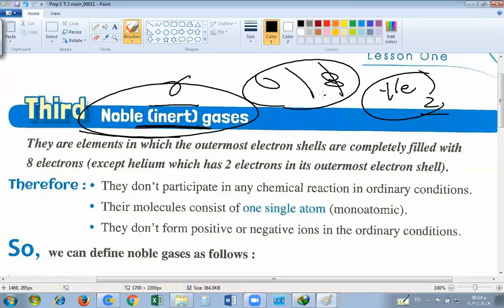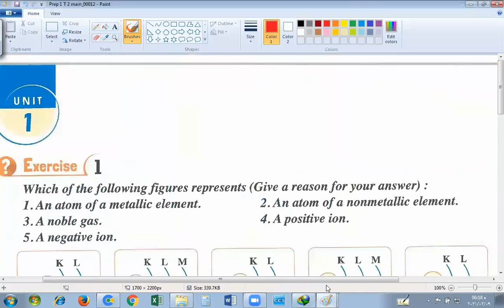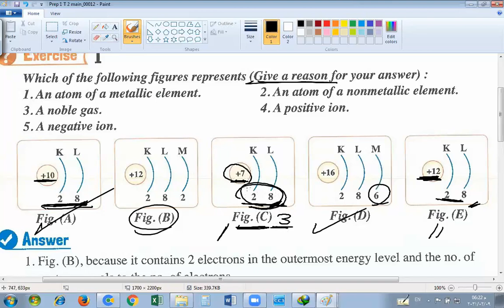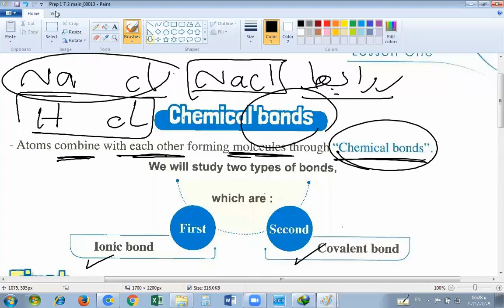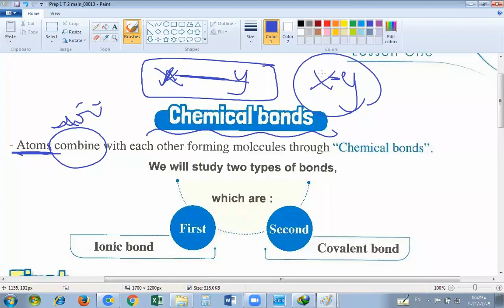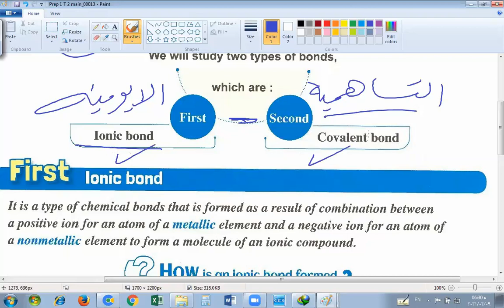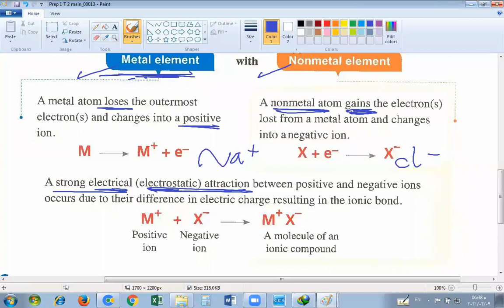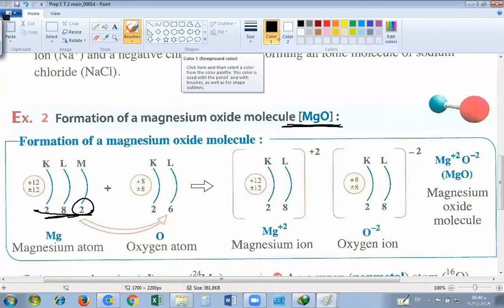second term G1prep lesson 1 4